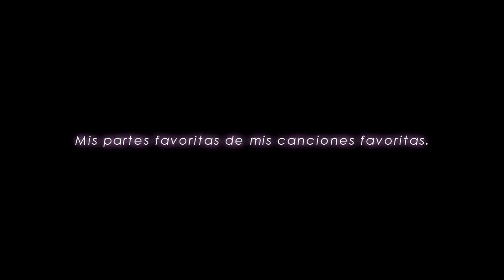MIS CANCIONES FAVORITAS!! (y las mejores partes)